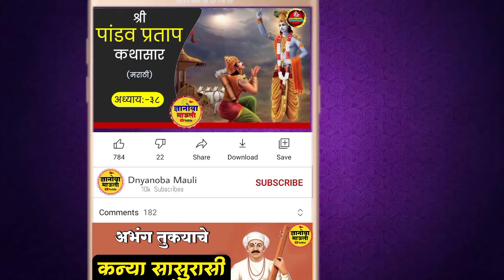पांडव प्रताप ग्रंथ || अध्याय ३८ | pandav pratap granth || adhyay 38 || महाभारत || dnyanoba mauli